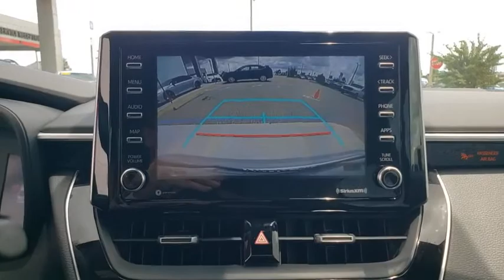2021 Toyota Corolla Davenport, Celebration, Kissimmee, Lakeland, Sebring, FL MP057988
2021 Toyota Corolla SE - Stock#: MP057988 - VIN#: 5YFS4MCE8MP057988

Miracle Toyota
37048 US-27

Recent Arrival!Classic Silver Metallic 2021 Toyota Corolla SE 2.0L I4 DOHC 16V18 Machined Alloy Wheels 4-Wheel Disc Brakes 6 Speakers ABS brakes Air Conditioning AM/FM radio Apple CarPlay/Android Auto Auto High-beam Headlights Automatic temperature control Brake assist Bumpers: body-color Delay-off headlights Driver door bin Driver vanity mirror Dual front impact airbags Dual front side impact airbags Electronic Stability Control Emergency communication system: Safety Connect with 3-year trial Exterior Parking Camera Rear Front anti-roll bar Front Bucket Seats Front Center Armrest Front reading lights Front Sport Seats Front wheel independent suspension Fully automatic headlights Heated door mirrors Illuminated entry Knee airbag Leather Shift Knob Leather steering wheel Low tire pressure warning Occupant sensing airbag Outside temperature display Overhead airbag Panic alarm Passenger door bin Passenger vanity mirror Power door mirrors Power steering Power windows Premium Fabric Seat Trim Radio data system Radio: Audio Rear anti-roll bar Rear seat center armrest Rear side impact airbag Rear window defroster Remote keyless entry Security system Speed control Speed-sensing steering Split folding rear seat Spoiler Steering wheel mounted audio controls Tachometer Telescoping steering wheel Tilt steering wheel Traction control Trip computer Turn signal indicator mirrors and Variably intermittent wipers.Factory MSRP: $24340 31/40 City/Highway MPG